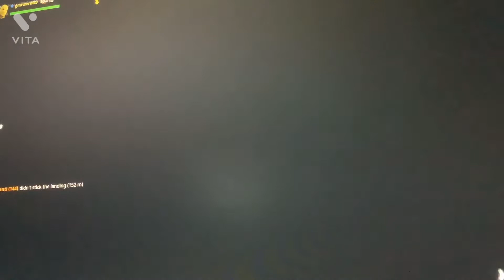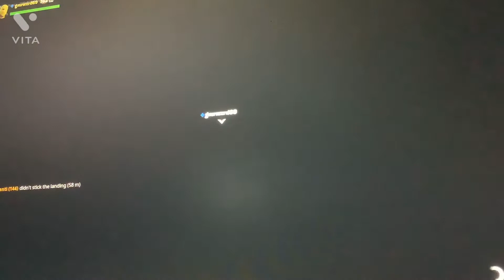Playing Fortnite With My Friend